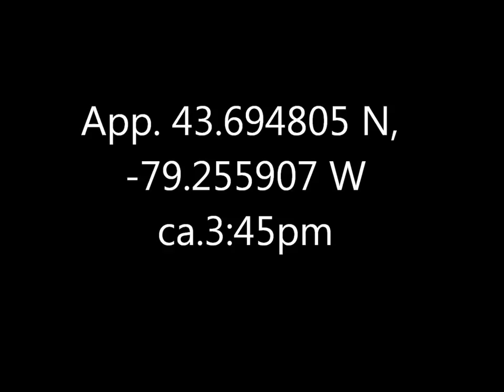Spotted Sandpiper Scarborough Bluffs 15 Sept 16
This is the non-breeding plumage, which is why this particular Spotted Sandpiper does not actually have spots.  I see them quite often along the shore -- frequently only after they've seen me and taken off -- but this was the first one that was actually foraging.  Handsome little bird, though the gait is a bit peculiar.